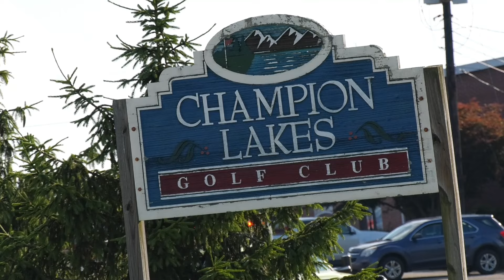Fire destroys Maintenance building Champion Golf Course Fairfield Twp 6/16/24